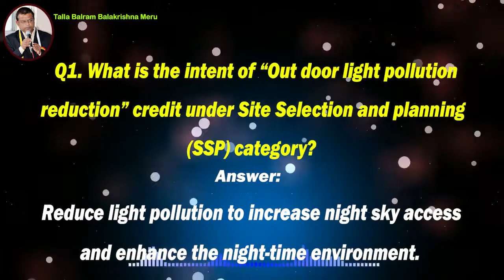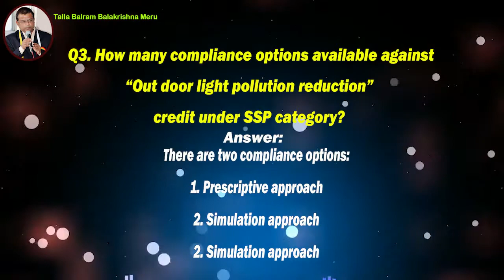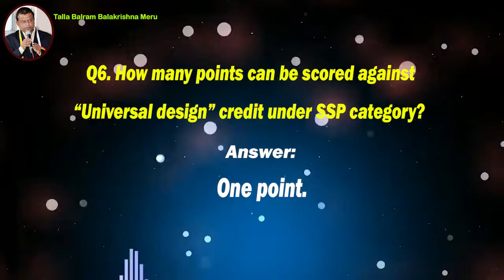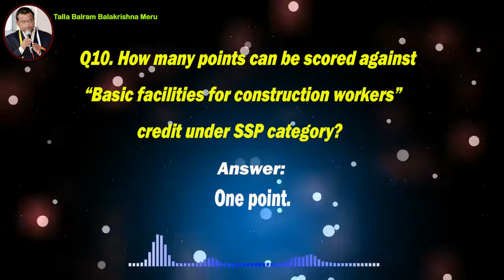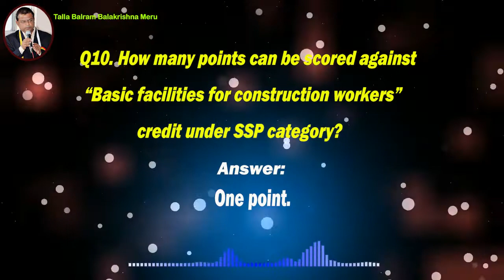TOP 10 QUESTIONS ON OUTDOOR LIGHT POLUTION REDUCTION IGBC BY TALLA BALRAM BALAKRISHNA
All Civil Engineers must know about Indian Green Building Council basic concepts.